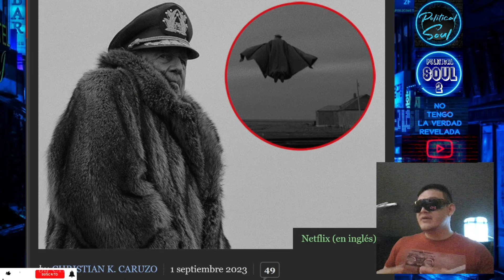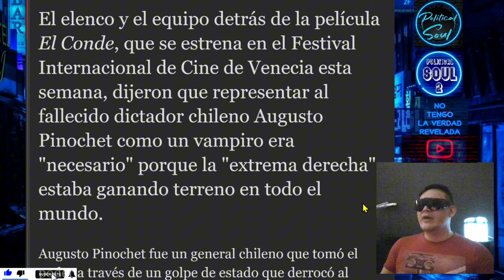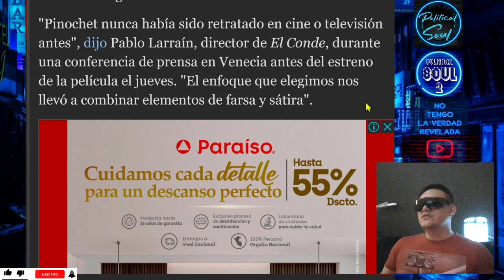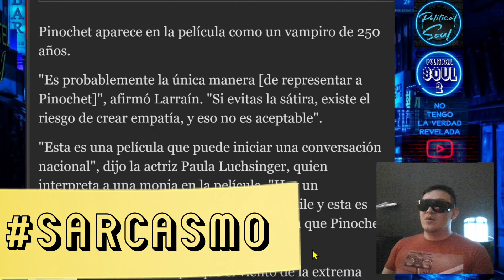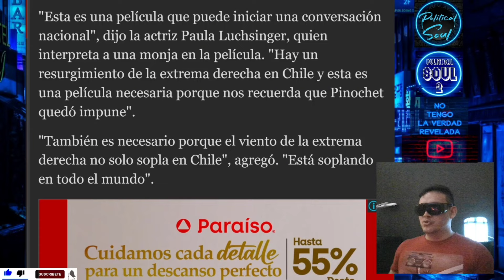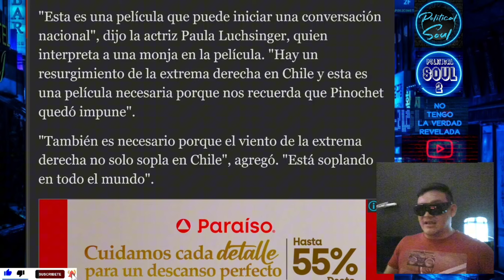El Conde | Actriz cree que su película va a contrarrestar al viento de la extrema derecha.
Chile: Actriz dice que película de vampiros de Pinochet es "necesaria" para combatir a la "extrema derecha".
El elenco y el equipo detrás de la película El Conde, que se estrena en el Festival Internacional de Cine de Venecia esta semana, dijeron que representar al fallecido dictador chileno Augusto Pinochet como un vampiro era "necesario" porque la "extrema derecha" estaba ganando terreno en todo el mundo.
Patricio Aylwin
Paula Luchsinger
Pablo Larraín